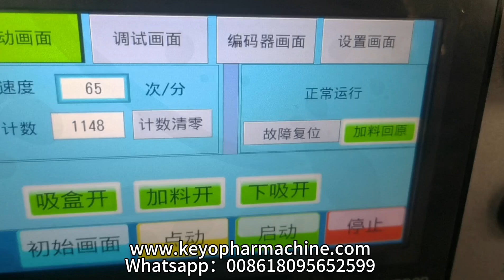Cartoning machine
Horizontal cartoning machine can meet the user's requirements for changing product specifications, with few replacement mold types, short mold production cycle, easy assembly and debugging. It is not only suitable for the production needs of users in large batches of a single variety, but also can meet the needs of users to produce small quantities of multiple varieties.
Main Application：
Suitable for carton packaging of variousFood, cosmetics, daily necessities and other related industries.
Model
Parameter KY-120
Carton opening speed (production capacity):40-100 Carton/min
power supply:220V/380V   50Hz
Main motor power:1.5kw
Overall dimensions：3600x1200x1750mm
Net weight：1300kgs

Anhui KOYO Group
Anhui Keyo Automation Machinery Equipment Co.,Ltd